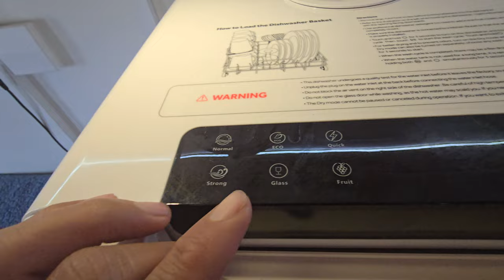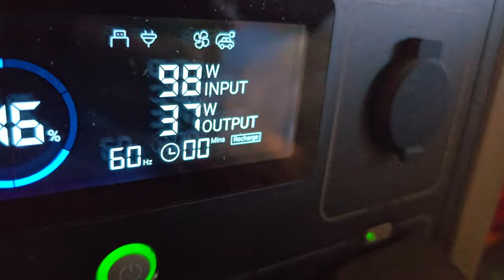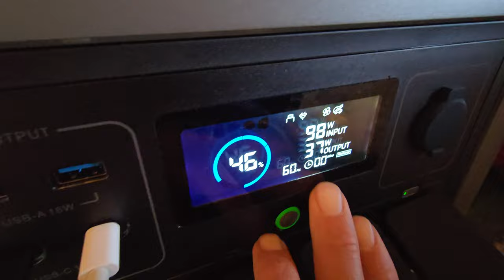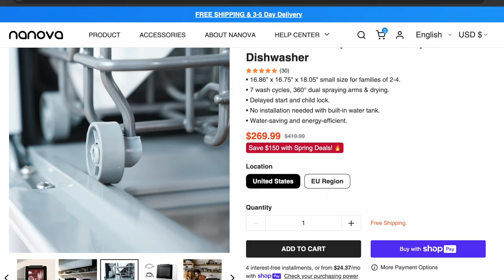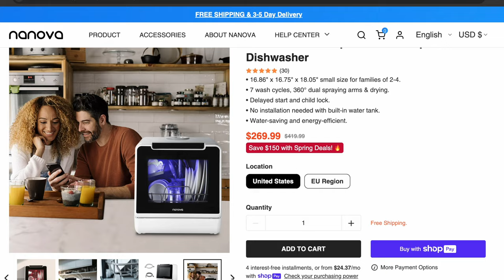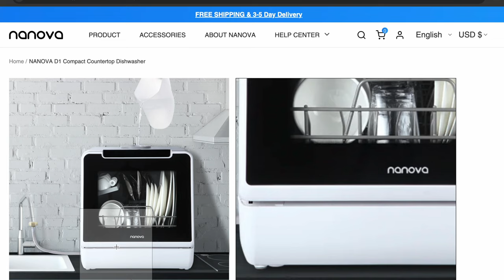Do Countertop Dishwashers Actually Work? (Nanova D1)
Apartment renters, RV lifers, and Van lifers rejoice. Our days of tedious dishwashing is over. This is a compact countertop portable dishwasher. Is the Nanova D1 right for you? Let's find out.

To purchase via Amazon

Bodega fridge / freezer independently controlled
Water Dispenser
Stainless Steel Dog Bowl
ICECO GO20 fridge/freezer
Collapsible toilet
Fold-Up Table
Solar generator:
Portable foldable solar panels:
Longer mc4-anderson cable:
Rigid panels:
👇🏽 Other items I use: 👇🏽
Indoor/Outdoor temp sensor
12v fan
Playstation mount
Wireless LED lights
Cord Cover
NOCO Shore Power Pass-through
Ampere Time LFP LiFePO4 40a battery charger
Maxxair Roof Fan
3KW diesel heater
Single burner butane stove
Hitch Carrier Lock
Android headunit
Collapsible bin and cutting board
Micro SD card
Thule Roof Load bars
Solar Charge Controller
Hitch cargo box
Nintendo Switch Deluxe Edition
Kelty 0 degree Down Sleeping bag
LED lights
Blackout curtains
Phone/DSLR Mic
Kitchen Utencil kit
12V Cigarette lighter adapter
Non-stick pan grill folding handle
Paracord and carabiner
Aluminum Phone mount
Clothes organizing cubes
100W portable battery bank
Upgraded portable tire inflater
Mini Rice Cooker
Electronics Organizer
Back up camera
Male/female urinal
Personal portable blender
Induction cooktop
Non-slip heat resisting mat
Ring light w/ tripod
Car seat organizer
Tire plug kit
Camping chair
10 gauge silicone wire
Automotive fuses
Heat sink tubing
heavy duty wire lugs
Battery isolator
Window visors
Maxxair fan
Reflectix insulation
Thule loadbars
Coffee Maker
IKEA Memory Foam Mattress